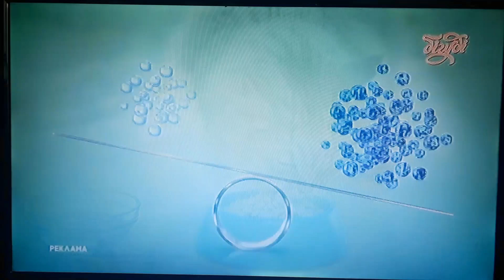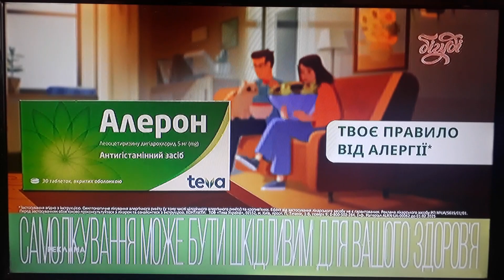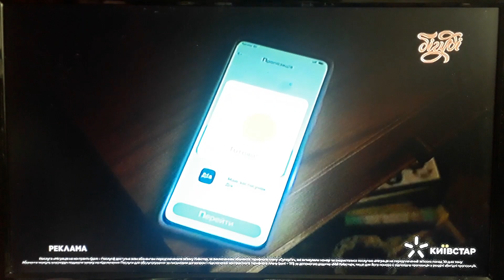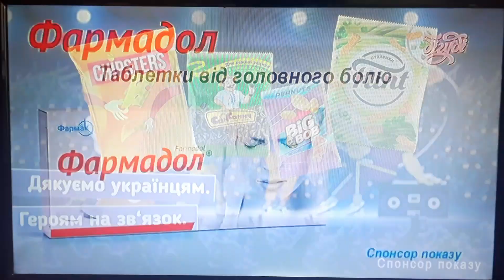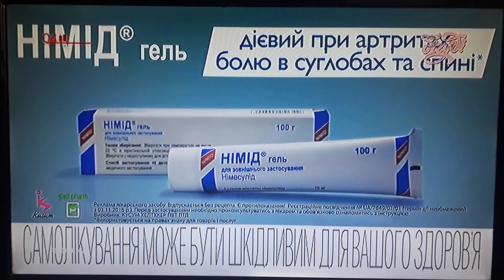Рекламний блок і анонс (Бігуді, 27.04.2023)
CAMRip. В перерві між ток-шоу "Говорить Україна".